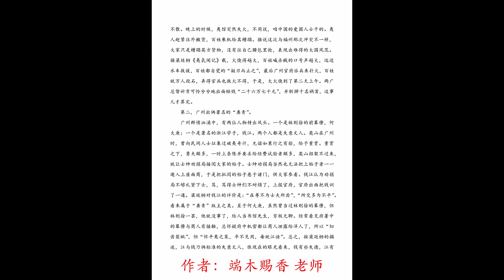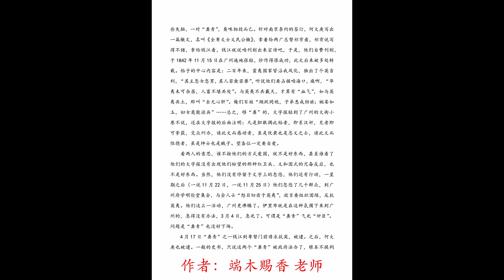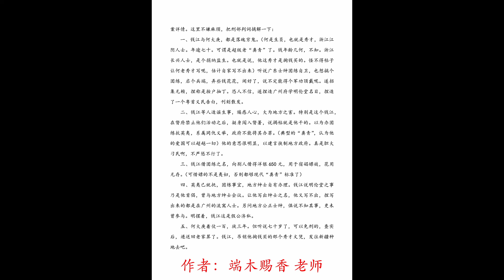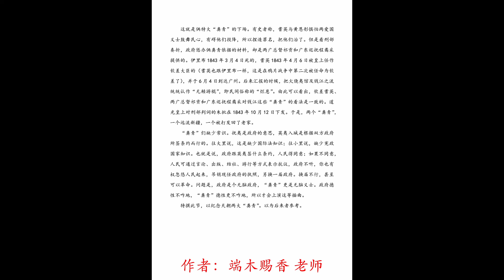那一次，我们挨打了 68 广州的民情和天朝的两个大“粪青”